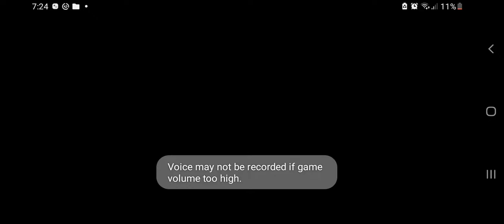Dark Internet Game But Dumb Ways To Die!